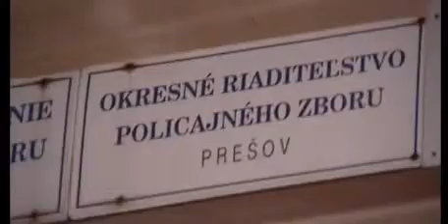Policajt zneužíval trojročnú dcérku